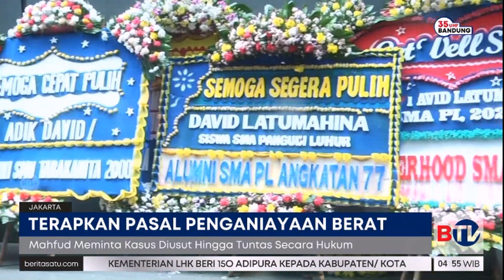Mahfud Minta Mario Dandy Dijerat Pasal 354 dan 355, Apa Alasannya?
Menko Polhukam Mahfud MD menjenguk David Ozora, korban penganiayaan Mario Dandy, anak pejabat pajak. Mahfud mengatakan setuju jika proses hukum menerapkan penganiayaan berat guna memberikan efek jera.

Saksikan program Beritasatu Pagi setiap hari pukul 04.00 WIB hanya di BTV, Bersatu Menginspirasi.